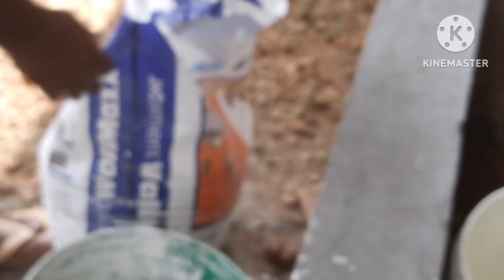our new work. putty mixing and works